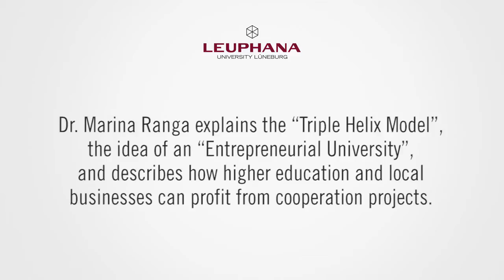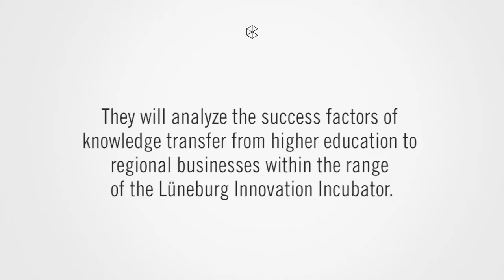Insights into the Triple Helix Model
Dr. Marina Ranga explains the "Triple Helix Model", the idea of an "Entrepreneurial University", and describes how higher education and local businesses can profit from cooperation projects.

Starting June 2014, Dr. Sabine Remdisch, head of the Institute of Performance Management at Leuphana University, and Dr. Marina Ranga, head of  the Triple Helix Research Group (THRG) at  Stanford University, will start a research cooperation.

They will analyze the success factors of knowledge transfer from higher education to regional businesses within the range of the Lüneburg Innovation Incubator.